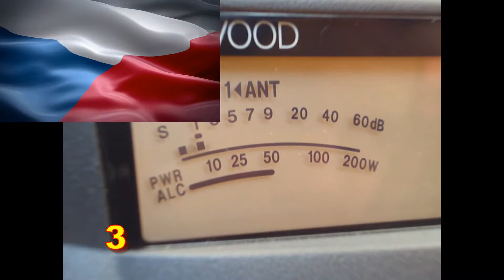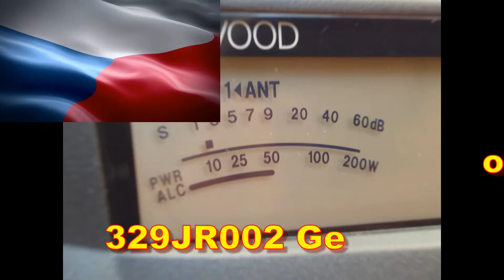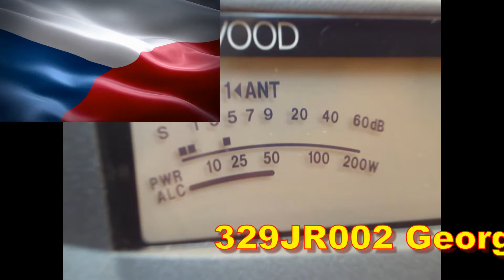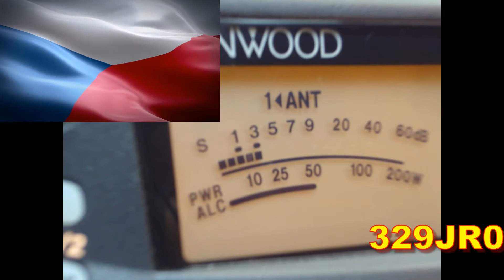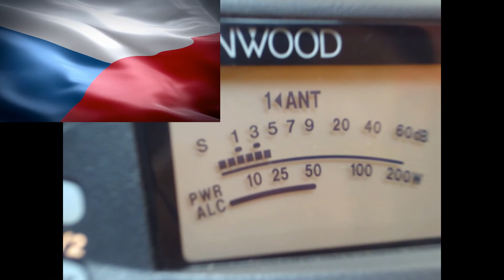QSO 329JR002 Georg and 26FF004 on 20.05.17 at 10:59